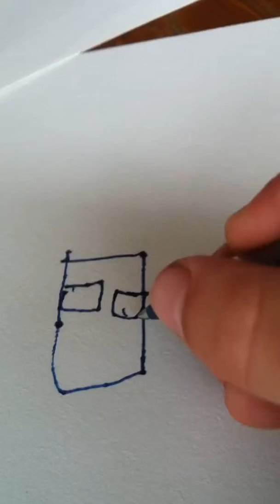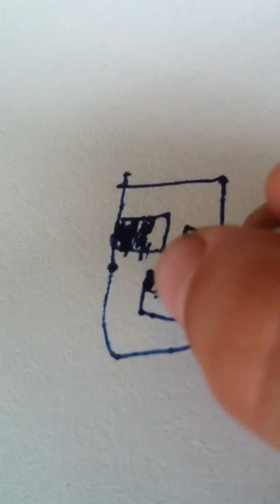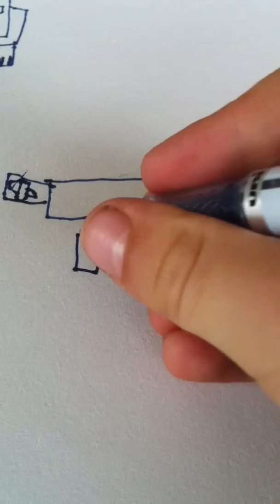How to draw a minecraft pig